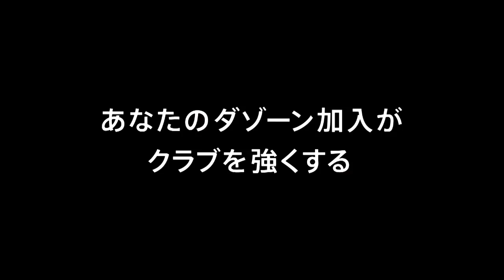【公式】ゴール動画：中野 嘉大（仙台）53分 ベガルタ仙台vs名古屋グランパス 明治安田生命Ｊ１リーグ 第19節 2018/8/1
マイナスの折り返しに反応した中野 嘉大（仙台）のシュートは相手のブロックに遭うも、こぼれ球を自ら流し込んで1点を返す！明治安田Ｊ１のゴール動画を公開中！
2018年8月1日（水）に行われた明治安田生命Ｊ１リーグ 第19節 仙台vs名古屋のゴール動画です。